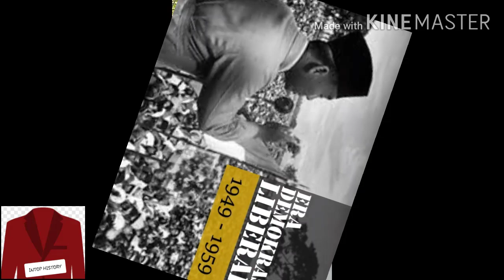KABINET PADA MASA DEMOKRASI LIBERAL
Narasumber
Bapak Drs. H. Iksan Fadoli Guru Sejarah SMAN 4 Karawang
Ibu Siti Hofiah, S.Pd Guru Sejarah SMAN 3 Karawang
Bapak Taupik, M.Pd Guru Sejarah SMAN 4 Karawang